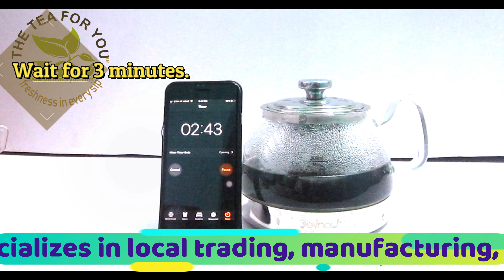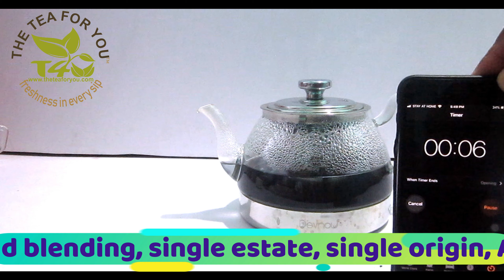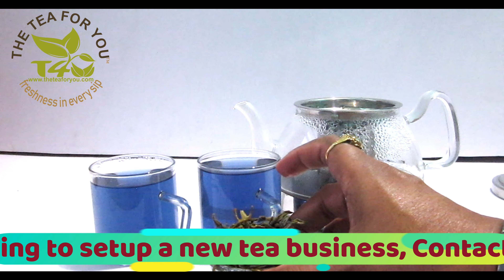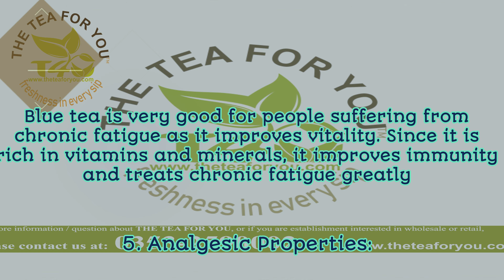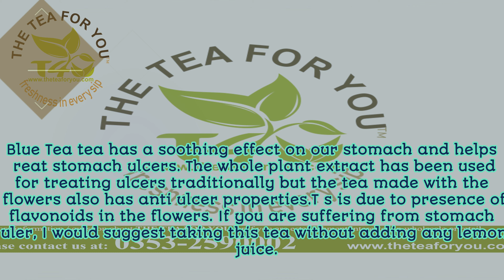Blue Tea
Hey, guys! Today, I’ll be telling you about the How to brew perfect cup Blue Tea?  step by step and the  proven health benefits of Blue tea and how to drink it to maximize its effects.

दोस्तों आपको आज हम बताने जा रहे हैं।  नीली चाय बनाने की विधि और नीली चाय पिने से होने वाले फायदे।  इसके लिए आप हमारे वीडियो को अंत तक जरूर देखे और इसका लाभ ले।
चाय की अधिक जानकारी के लिए हमारे साथ जुड़े रहे और आप अपना सुझाव भी दें।
अगर आप चाय का व्यवसाय (Business) शुरू करना चाहते है तो आप हमे संपर्क भी कर सकते है।